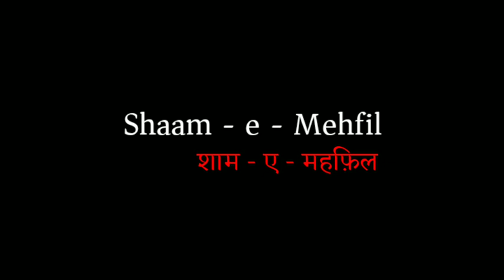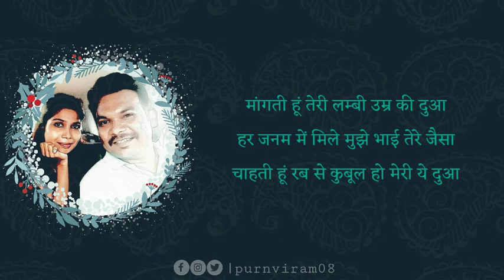अटूट बंधन | Rakshabandhan | By Ayushi Kumari | Shaam-e-Mehfil | Part : 25 | Purnviram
Shaam-e-Mehfil ( part : 25 )
शाम - ए - महफ़िल ( भाग : 25 )

A poetry by Ayushi Kumari

🌿 We feature Your Art for free !
🌿 हम आपकी कला को निःशुल्क पेश करते हैं !

You Can Also Send Us Your Stand-up Comedy Video, Dance Video and Song Video.

💮 अपनी खुद की लिखी कविता, ग़ज़ल, नज़्म, हमें भेंजे और हमारे सोशल मीडिया प्लेटफ़ॉर्म पर खुद को फीचर करें। आप अपने स्टैंड-अप कॉमेडी वीडियो, डांस वीडियो और सॉन्ग वीडियो भी हमें भेज सकते हैं।

To submit your poem, ghazal, nazm, and shayari fill this form